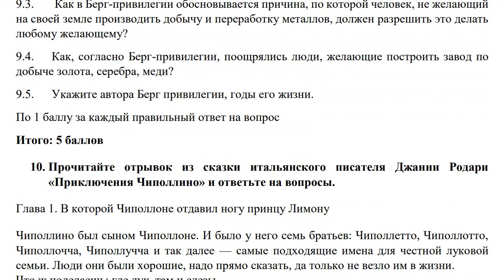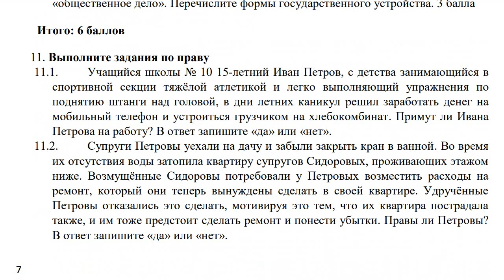Экзамен по Обществознанию в Физтех-лицей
Задания экзаменационной работы по предмету «Обществознание»
для учащихся 8-го класса, поступающих в 9-й класс АНОО «Физтех-лицей» им. П.Л. Капицы